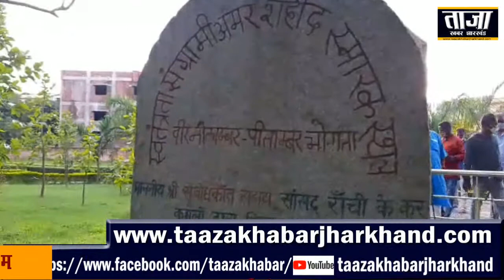शरारती तत्वों ने शहीद स्वतंत्रता सेनानी नीलाम्बर-पीताम्बर की प्रतिमा को किया क्षतिग्रस्त...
रांचीः राजधानी रांची के मोराबादी मैदान में स्थित शहीद नीलांबर-पीतांबर की प्रतिमा को शरारती तत्वों ने छत्तिग्रस्त कर दिया है। 1857 के स्वतंत्रता सेनानी नीलांबर-पीतांबर की प्रतिमा पार्क में स्थित थी, जिसे शरारती तत्वों ने क्षत्तिग्रस्त कर दिया है।
शहीद स्वतंत्रता सेनानी की क्षतिग्रस्त प्रतिमाओं को लेकर केंद्रीय सरना समिति ने राज्य के मुख्यमंत्री से मांग किया है कि क्षतिग्रस्त प्रतिमा को अविलंब ठीक करवाया जाए साथ ही दोषियों की शिनाख्त कर उन पर कड़ी से कड़ी कार्रवाई की जाए।